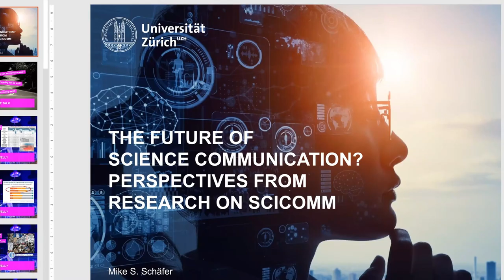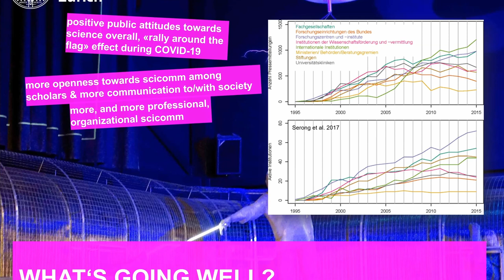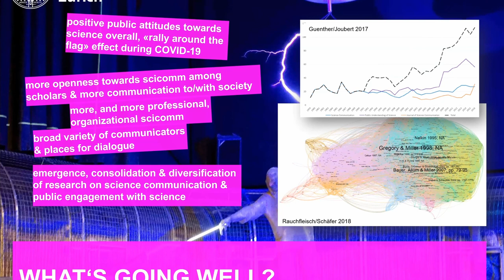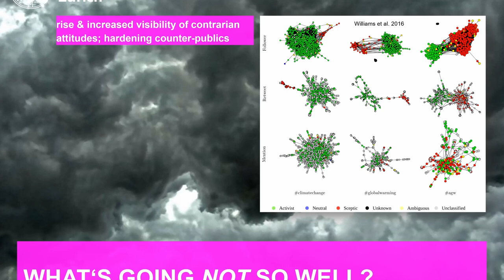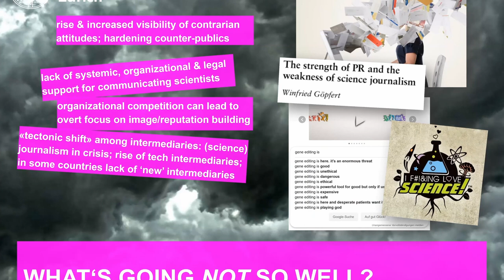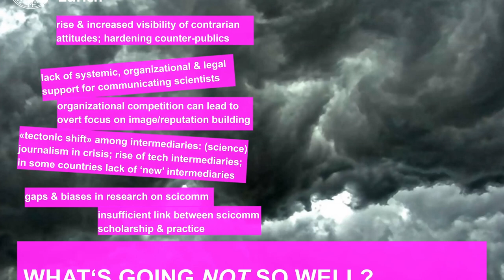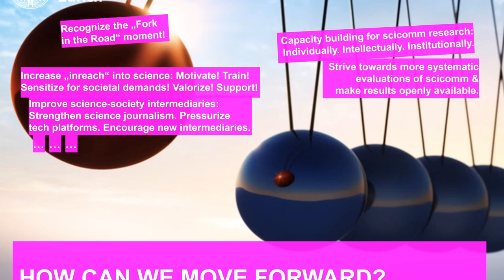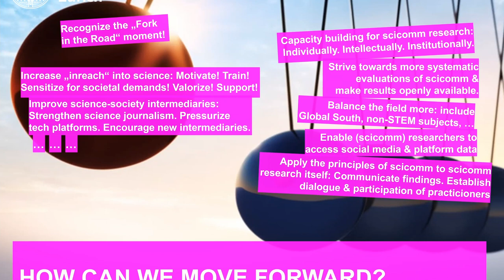FSCC21-Keynote: Perspectives from Science of SciComm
Keynote by Prof. Mike Schäfer (Professor of Science Communication & Co-Director of IKMZ, University of Zurich) on Perspectives from Science of SciComm, presented at the Future of Science Communication Conference.

Wissenschaft im Dialog, the organisation for science communication in Germany, and ALLEA, the European Federation of Academies of Sciences and Humanities, organised the digital conference from 24 - 25 June 2021. Funded by the Federal Ministry of Education and research, the two-day conference brought together international actors from research and practice of science communication and provided an impetus for stronger networking and transfer between the Science of Science Communication and practitioner communities.